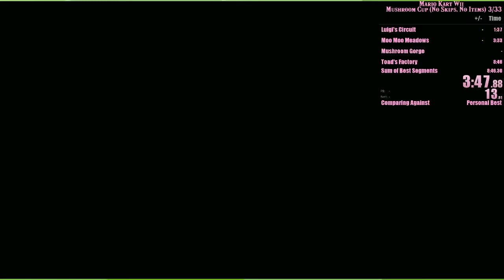MK Wii Mushroom Cup in 7'05"060 IGT | 8'42 RTA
kinda garbage ngl, offline attempt